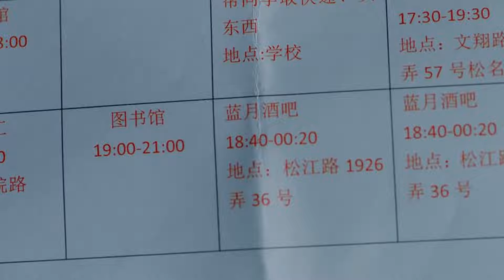总裁花50万包下整个酒吧，向灰姑娘告白，心机女气哭了！2023ChineseDrama